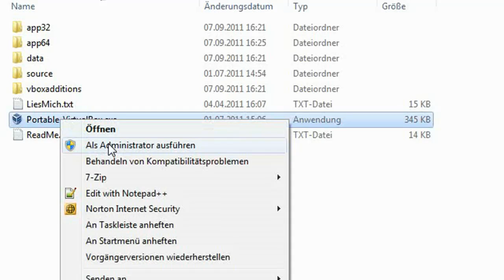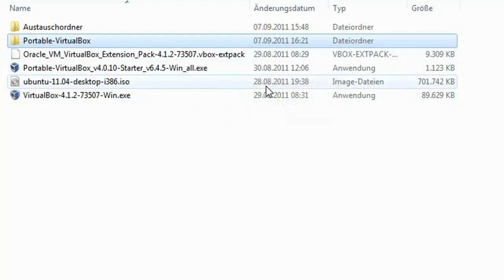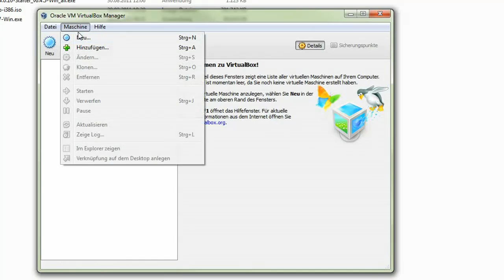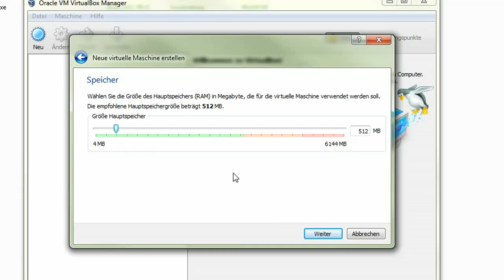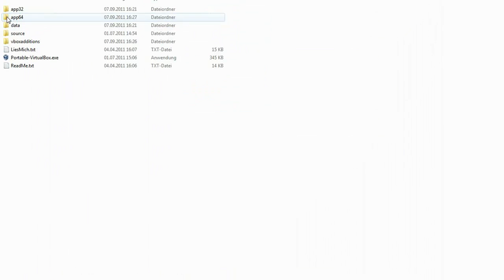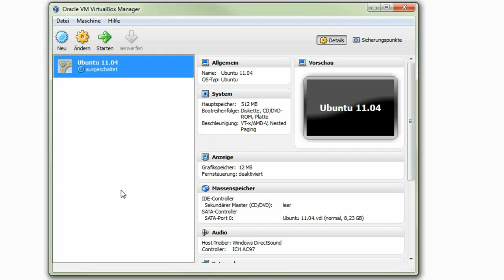03 Eine neue Virtuelle Maschine in Virtual Box Portable anlegen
Ich möchte dir hier zeigen wie man in Virtual Box Portable bzw. Virtual Box eine neue virtuelle Maschine anlegen kann